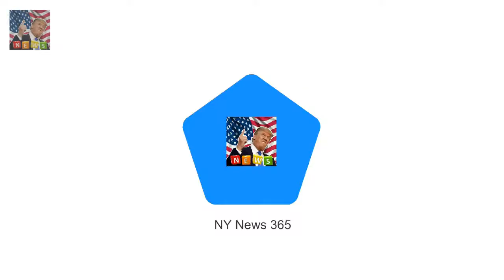Prince Harry and Meghan Markles secret matchmaker revealed The couple said they met on a blind d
The couple said they met on a blind date set up by a friend but they both refused to reveal the persons name in order to protect their privacy It has been speculated that the mystery friend may have been stylist Jessica Mulroney designer Misha Nonoo or Soho House consultant Markus Anderson E!
Will Harrys forgotten step-sister get a wedding invite?  Laura Lopes 40 daughter of Camilla is cl:
Radiant Sienna Miller stuns in black halterneck dress  And Sienna Miller also managed to put in a:
Laura Lopes 40 daughter of Camilla is clo Will Harrys forgotten step-sister get a wedding invite? :